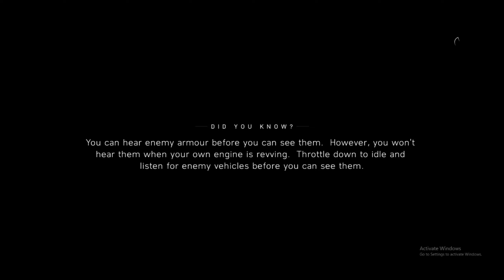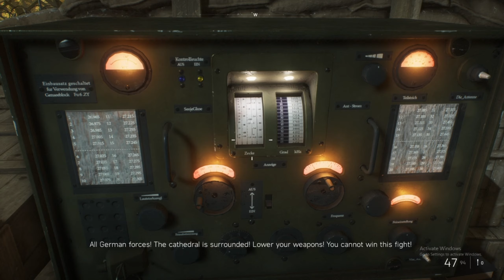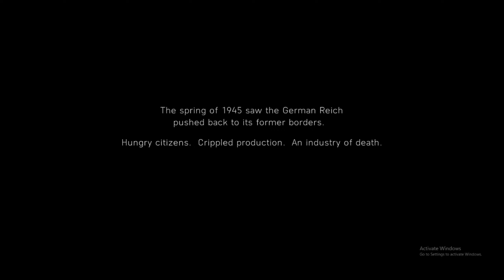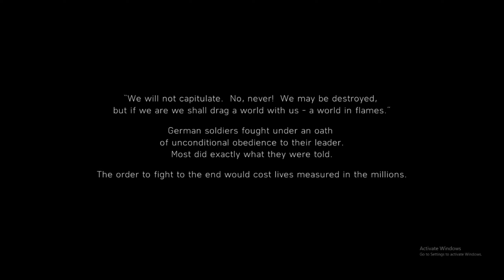BATTLEFIELD 5 Walkthrough Gameplay Part 11- THE LAST TIGER STORY ENDING Campaign (Battlefield V)